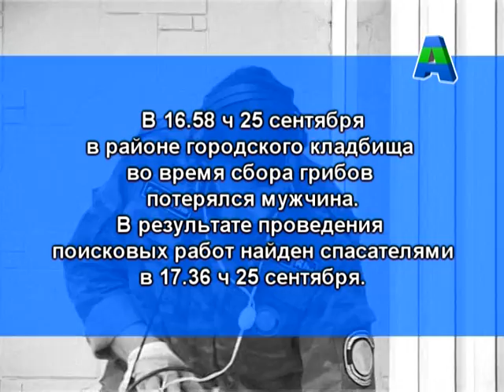Телеканал Амурск - Сводка службы 112 с 21 по 27 сентября.